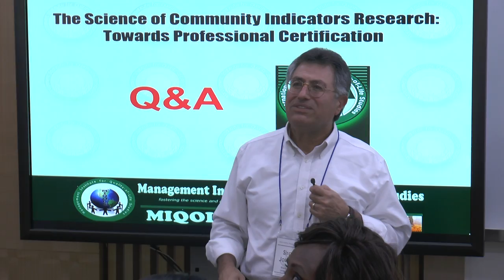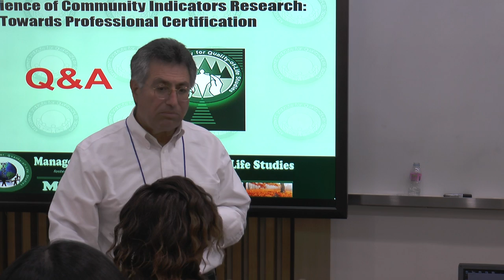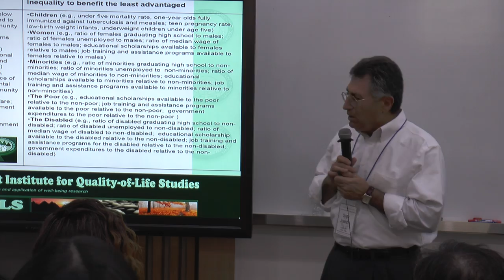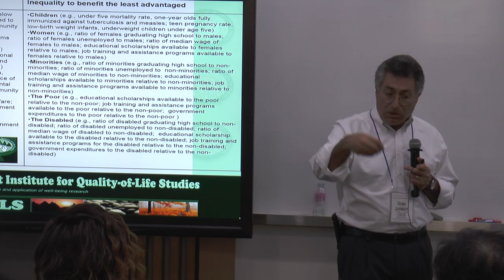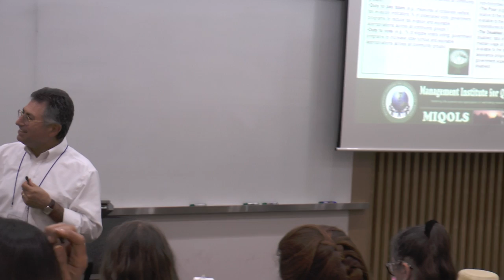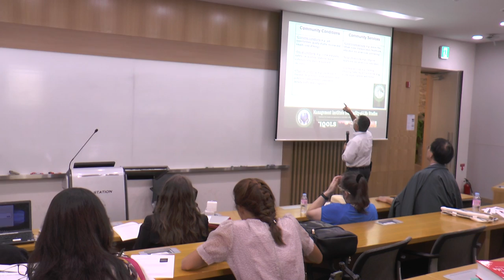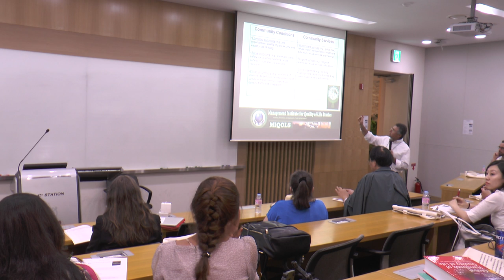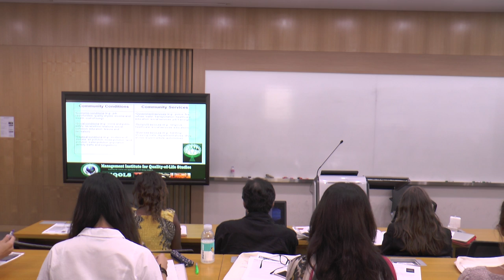2016 ISQOLS: Pre-conference workshop by Joseph Sirgy (Part 4 of 4)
2016 International Society for Quality of Life Studies (ISQOLS)  Annual Conference
Venue: Seoul National University, Graduate School of Public Administration

Video Information:
Pre Conference Workshop
ISQOLS Certification Overview: Community Quality of Life Indicators Specialist (Presented by: Joseph Sirgy, Ph.D., Virginia Polytechnic Institute & State University)
August 25, 2016 (14:00 - 16:00)